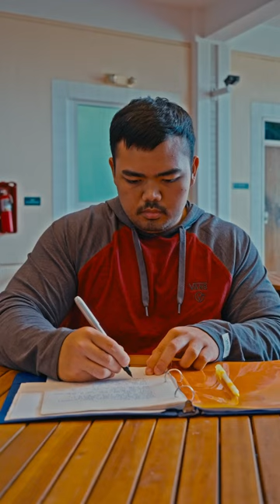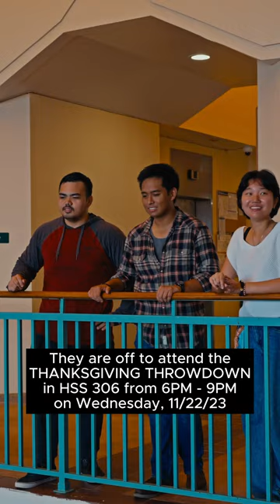"FOLLOW ME 2" - Short Film (University of Guam)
Short film "FOLLOW ME 2" by the officers of the 2023 Marianas History Club at the University of Guam (UOG) for the THANKSGIVING THROWDOWN.

Starring:
Chase Lujan
Terence Borja
Marveanne Olalia

Directed and Edited by John Escano.
Videography and Color by Angelo Moises (in the am).

Copyrighted Music:
Somebody's Watching Me - Rockwell
Hungry Like The Wolf - Duran Duran

(Music is not used for monetary purposes and all rights are reserved to their owners.)

Hello Jeddo Productions 2023.